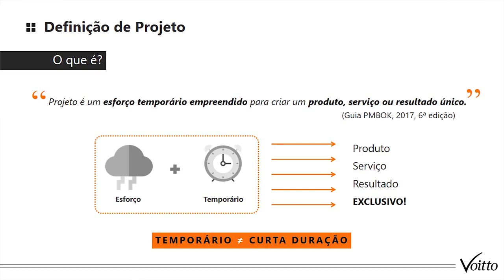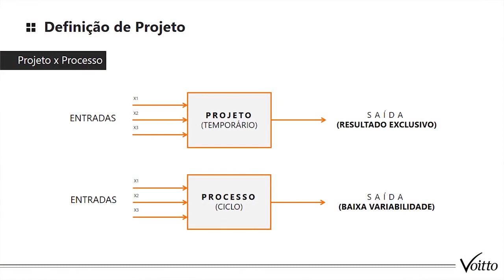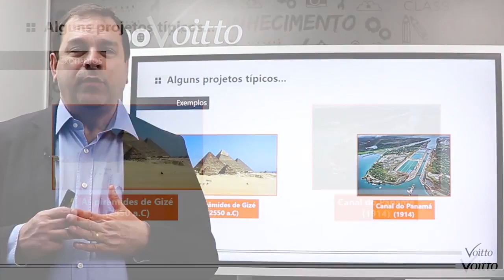O QUE É UM PROJETO?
Mês do Consumidor: ofertas exclusivas com descontos de até 80%, além de bônus exclusivos, saiba mais Aproveite o Mês do Consumidor aproveitando ofertas exclusivas com descontos de até 80% além de bônus exclusivos, saiba mais Aproveite o Carnavoitto e inscreva-se em 6 cursos gratuitos com certificado, saiba mais No universo empresarial, estamos muitas vezes acostumados a lidar apenas com metodologias e ferramentas da qualidade que buscam estimular a gestão operacional de uma área e todo negócio, não é verdade? Afinal de contas, são elas que promovem maior produtividade, eliminam desperdícios e procuram elevar o valor nas operações de uma empresa.

Entretanto, outro tipo de gestão também se mostra muito necessário – apesar de muitas companhias ainda hoje não a desenvolverem com tanto empenho: a gestão de projetos.A gestão de projetos surge para possibilitar, por meio de sua robusta estrutura de boas práticas de gerenciamento, o alcance das metas estratégicas almejadas por uma organização.

Porém, antes de gerir, precisamos responder a perguntas chave: o que é um projeto? Quais tipos de de atividades podem ser consideradas um projeto? Projeto e processos são a mesma coisa?

Por isso, no vídeo de hoje iremos explorar esse tema, buscando esclarecer a você sobre o funcionamento de projetos e sua classificação. Aperte o play e assista agora mesmo!

Mas se você se interessou e deseja saber mais, não fique de fora:
Para compreender o que é o Gerenciamento de Projetos e qual a sua importância, leia nosso artigo e fique por dentro
Conheça os conceitos fundamentais para uma boa gestão do projeto em nosso gruso gratuito